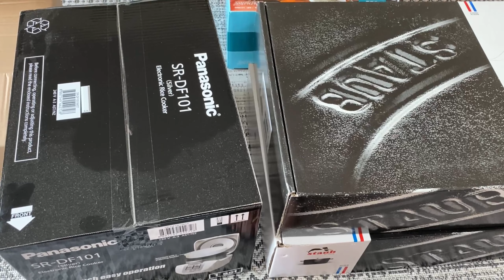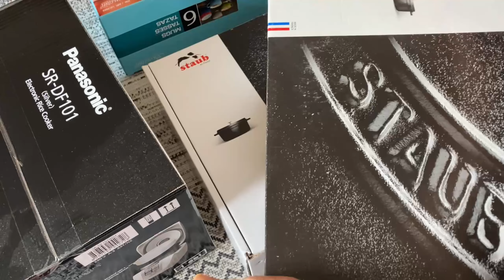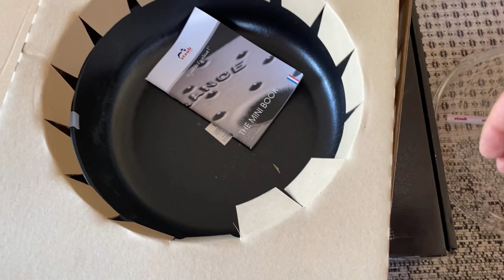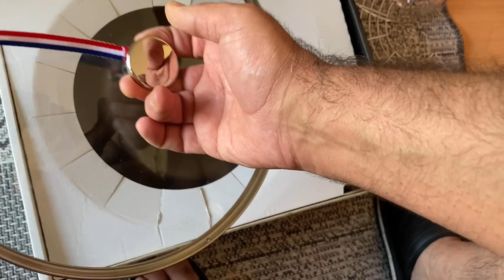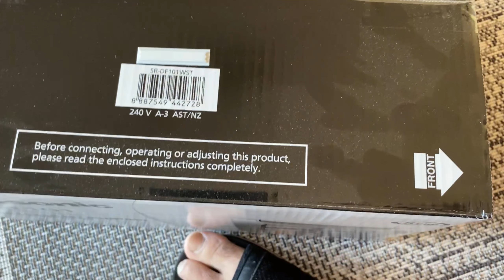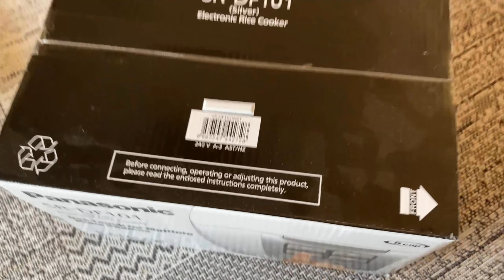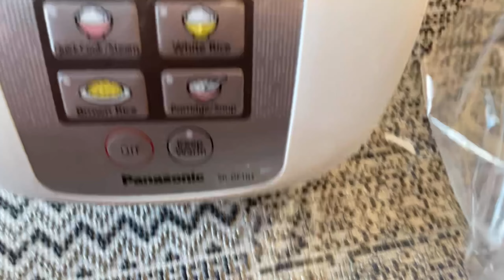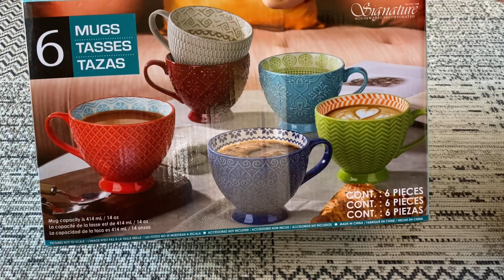Unboxing my new kitchenwares